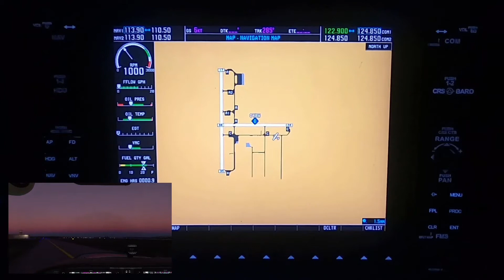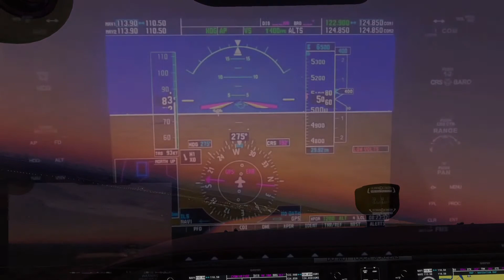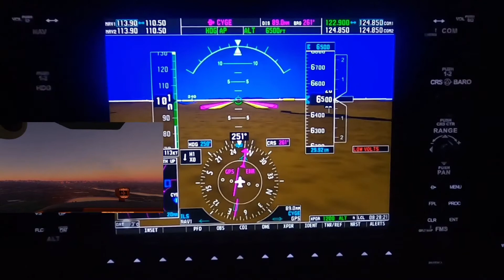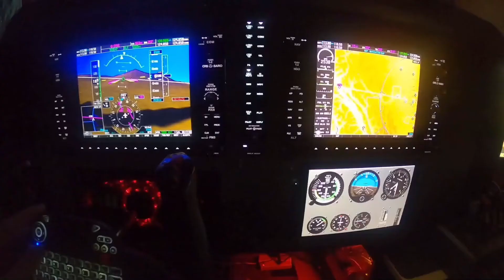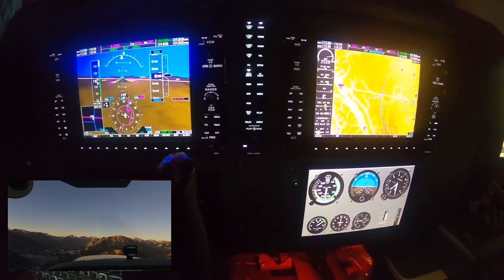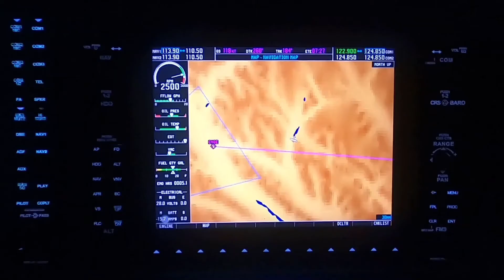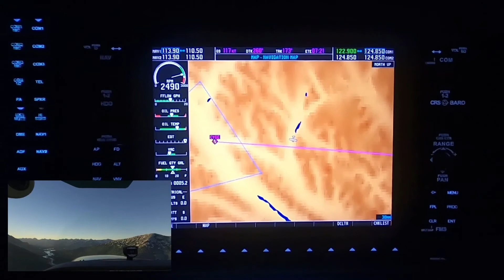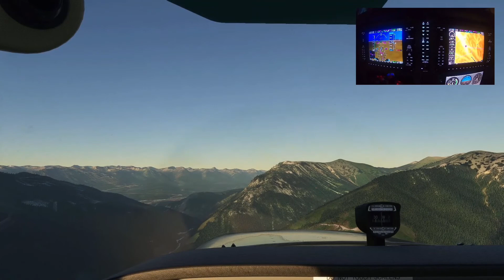Springbank AB to Golden BC - Home Cockpit VFR video demo with Navigraph moving map - Whole Flight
Springbank AB to Golden BC- Canada - Home Cockpit C172 video demo with Navigraph. In this video I fly from Springbank west of Calgary, Alberta to Golden in British Columbia.  A beautiful mountain flight. I also use Navigraph moving world map to show the location and route taken.  I am using my home built Cessna 172 Cockpit which utilizes Simionic G1000 Panels and a Honeycomb Alpha Yoke.  Enjoy!

Timestamps:
00:00 Springbank AB to Golden BC
04:15 Takeoff
11:32 Navigraph Moving Map
15:55 Canmore AB
17:53 Banff AB
21:30 Field BC
26:55 Golden BC
32:00 Landing in Golden BC